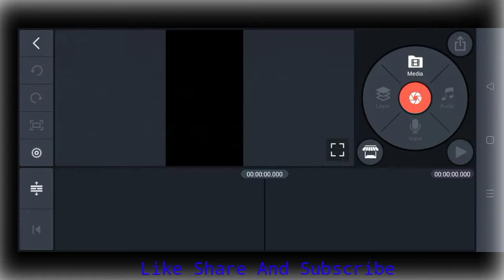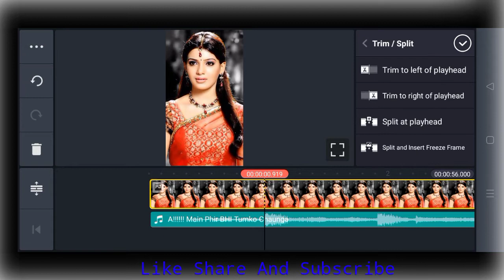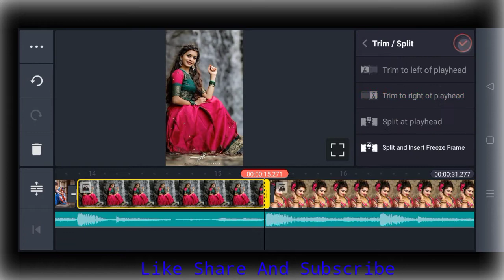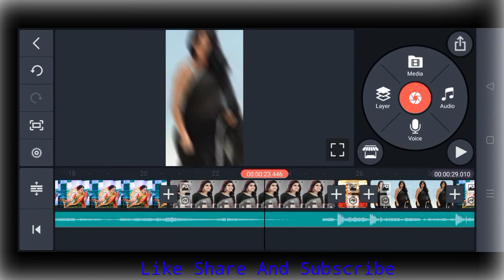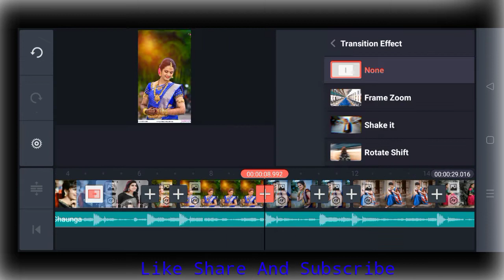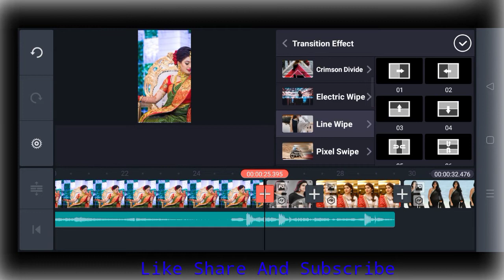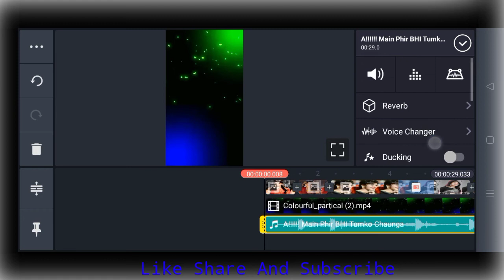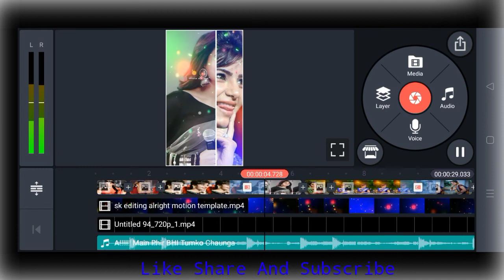new trending dj status video editing ! kinemaster video editing lighting green screen effect video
dj green screen
dj green screen video
green screen
shake effect status video editing,kinemaster new video editing
new trending video editing
green screen effect dj
effect video background
green screen dj effects
new trending green screen video editing
avee player template kaise banaye

border template video
DJ green screen effect video
green screen DJ status video
kinemaster video editing 2021
2021 ka new video editing app
lighting status video
effect video background
Instagram release editing video
Instagram reel editing vfx
love template video
lighting green screen effect
green screen lighting